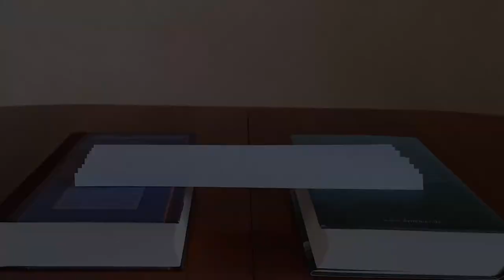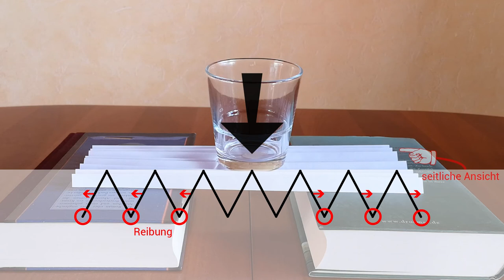Physik-Video: wie stark ist Papier?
Wieder ein kleines Experiment: kann ein Blatt Papier ein Glas Wasser tragen?